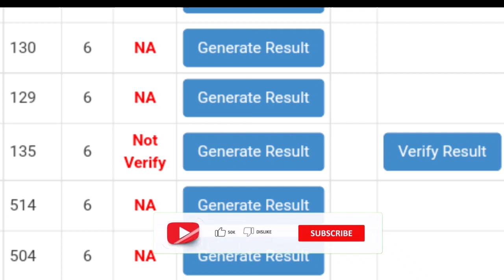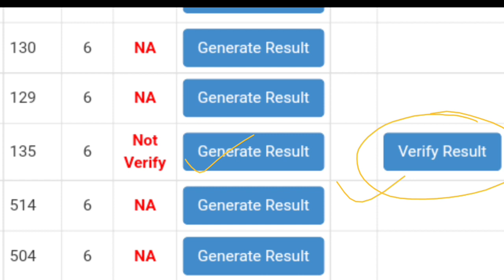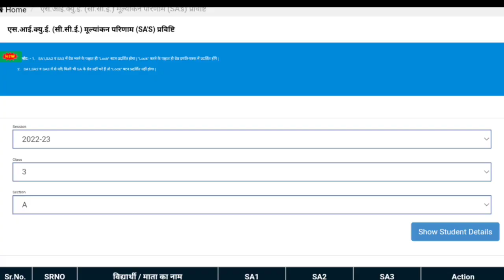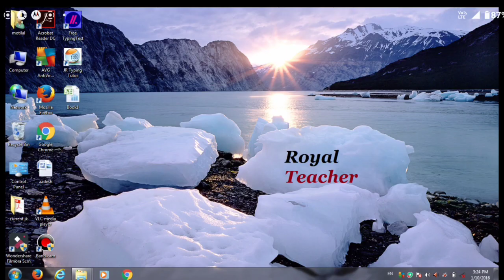Shala darpan per Result ko unverify kaise kare, shala darpan per Result ko unlock kaise kare, unlock